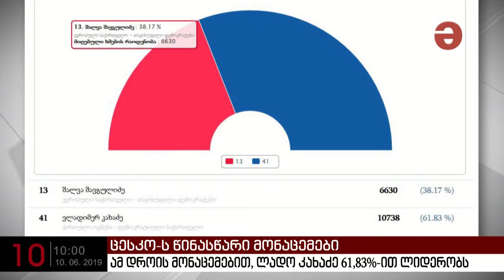ცესკო-ს წინასწარი მონაცემებით, მთაწმინდაზე შუალედური არჩევნებში ლადო კახაძემ გაიმარჯვა